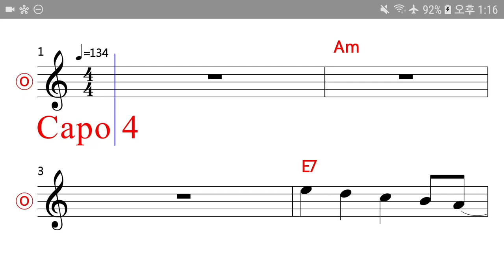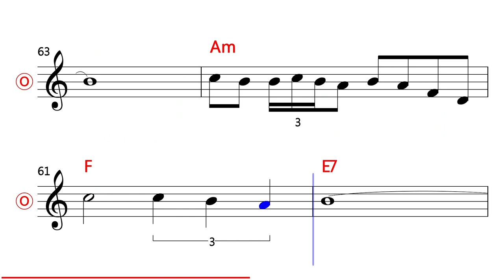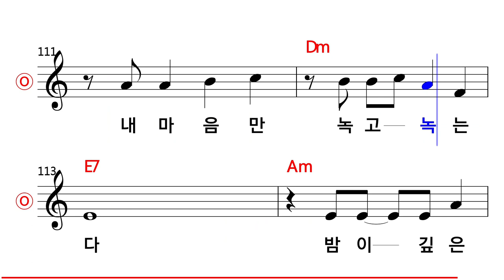진성 - 안동역에서 MR